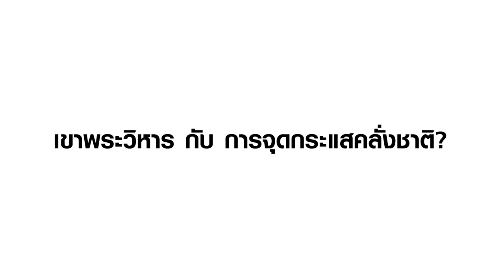"ชาญวิทย์ เกษตรศิริ" ชี้บทเรียนเขาพระวิหาร "นพดล" คือ เหยื่อ คลั่งชาติ!